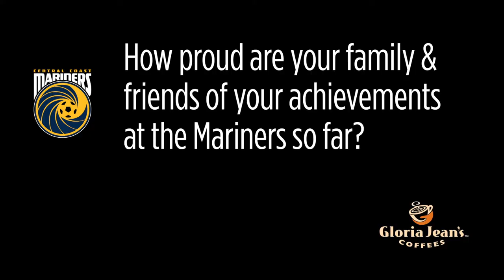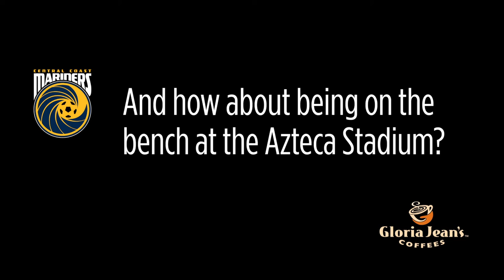Central Coast Mariners Interview of the Week - Storm Roux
Each week, Central Coast Mariners visit a local Gloria Jean's Coffee House to film the Club's interview of the week. This week, we shared a cappuccino with Storm Roux.

In this video, Storm speaks about getting glory in the west, making his international debut for New Zealand, and how impressive the Azteca Stadium was in Mexico City.

Are you a Central Coast Mariners Member? Show your Member Card at a Gloria Jean's Coffee House at Bateau Bay (Bay Village), Erina Fair, Gosford Imperial Centre, Westfield Tuggerah (x2), Deepwater Plaza (Woy Woy), or Wyoming Shopping Village, to receive 10% off any drink purchase!